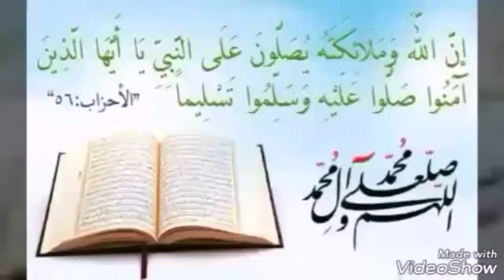طبخ الأعراس الشربة ، شطيطحة اللحم ، حميس ، سلاطة لأكثر من 450 شخص من كل الأطباق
طبخ الشربة الأعراس 450 شخص
طبخ شطيطحة اللحم الأعراس 450 شخص
تحضير سلاطة كمية كبيرة للعرس 450 شخص
حميس الاعراس 450 شخص
طبخ الأعراس
طبخ للعرس